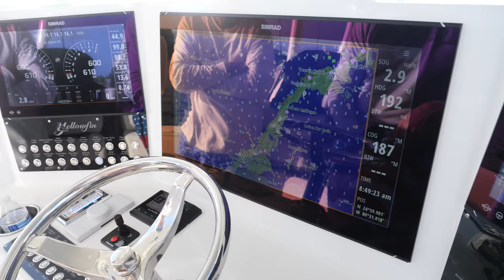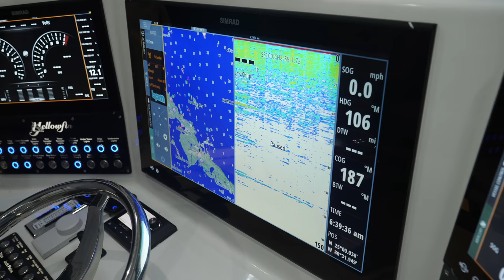FIRST SAILFISH FISHING TOURNAMENT! INSANE BOAT!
My First SailFish Fishing Tournament went down last weekend. Luckily we had one of the baddest boats around to get us to anywhere we wanted to go. It's always a surreal feeling getting out on the water and having no worries. Just sitting back and enjoying life. I really wish I could spend more time out on the boat fishing. Just seems that Work, Money and everything else gets in the way of Life sometimes.

Fishing in South Florida can always be tricky with the different weather. One day can be perfect fishing weather and the very next day theres no fish. Thats just how it goes sometimes.

Filmed with GH5 and GoPro 7
Drone is Mavic 2 Zoom